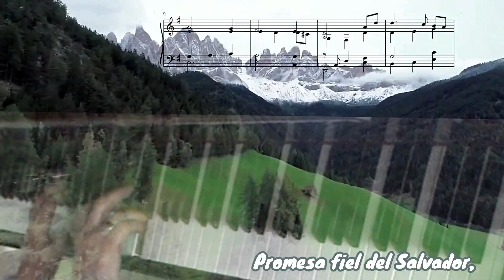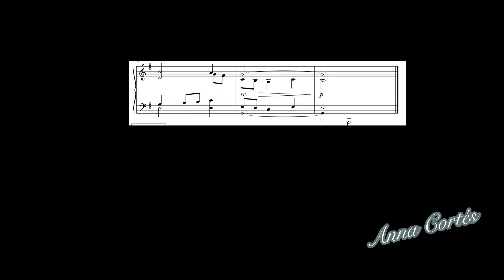Desciende espiritu de amor